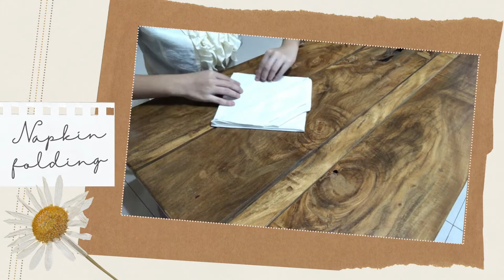Napkin Folding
Ray Chelle C. Reynes
TM 5 - 3331